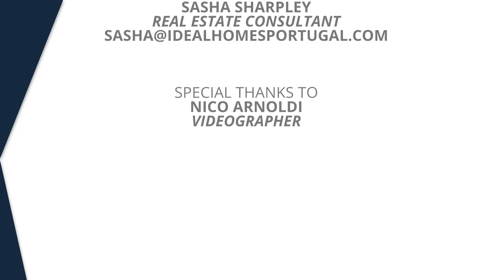PORTIMÃO - Exclusive Discounts on Apartments this week on IHTV!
This week on IHTV we launch 16 units for sale in the Olivie Condominium located in Portimão.

John and Angela show us around the surrounding areas and Sasha is at the location of the new development where he talks about the units and amenities. This is an ideal investment opportunity which you can snap up with the discount.

John also impresses us with his BBQ skills and treats the team to some chicken he has prepared for everyone to enjoy - this is an episode you do not want to miss.

For more information on the units available, get in touch with the team.